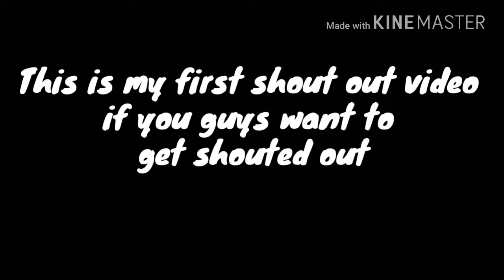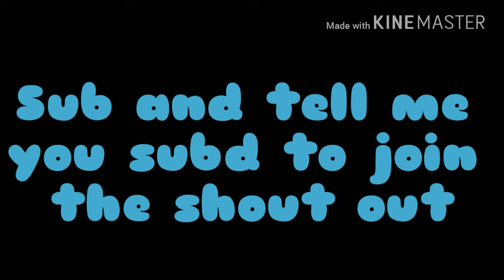Sub to get Subd